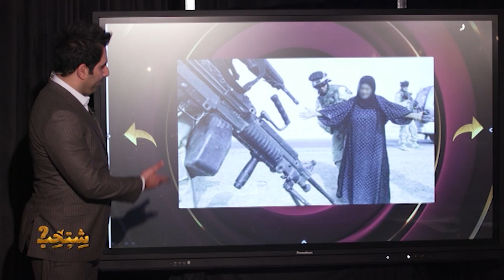برنامج شتحب | مازن محمد مصطفى | AYM